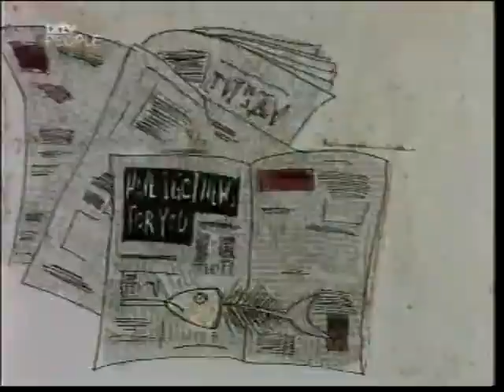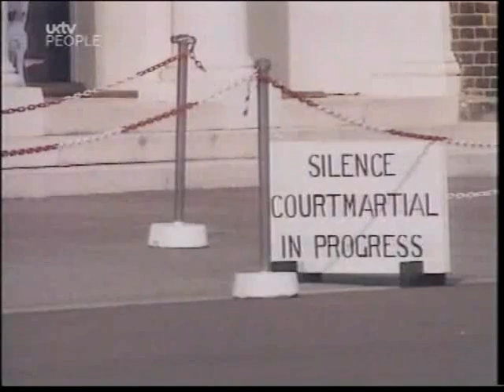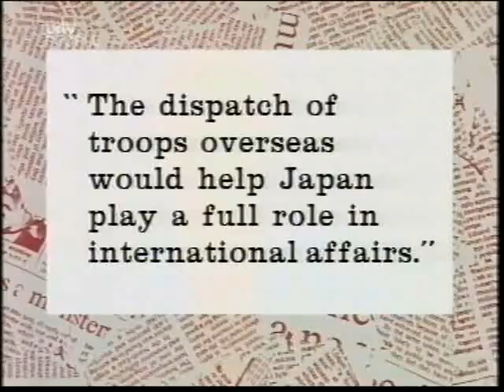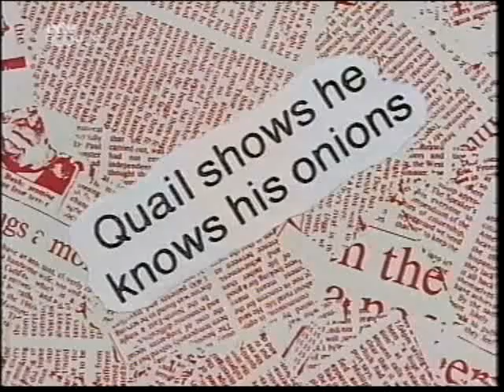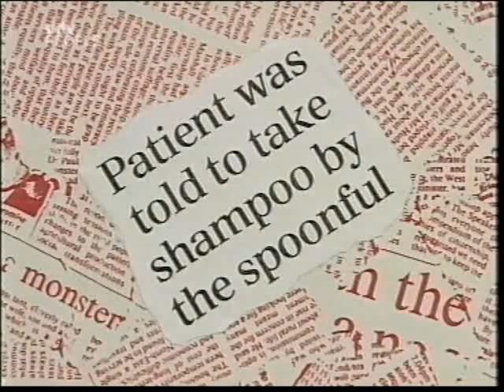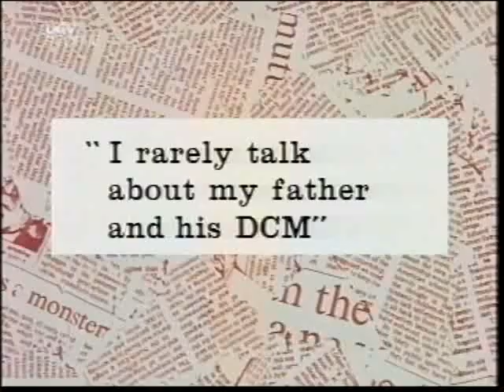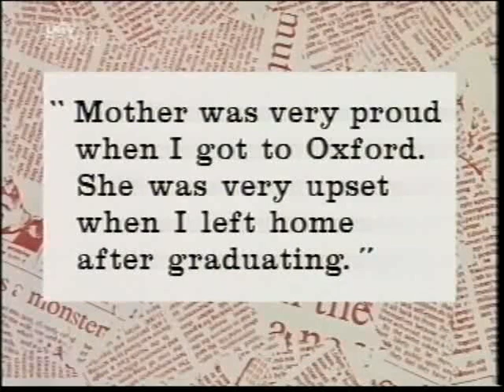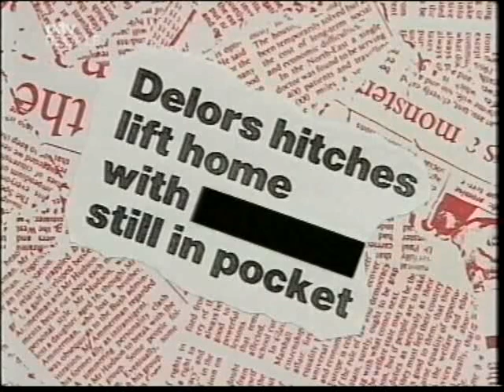Have I Got News For You S03E09 - Trevor Macdonald & John Sessions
First Broadcast on 19th June 1992.